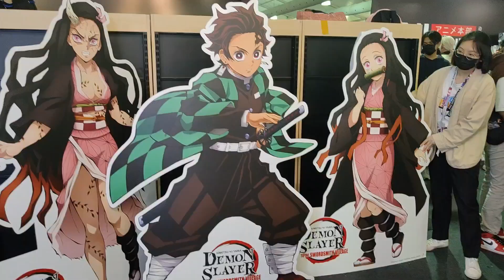[Mini Vlog] Nijigen Expo 2023 @ Stadium National Bukit Jalil | Anime Fair | Demon Slayer